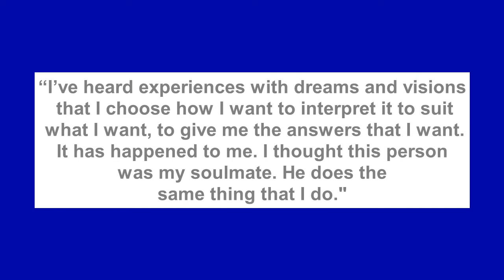"Why My Marriages Keep Failing" - Stella Damasus Finally Opens Up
Nollywood Actress Stella Damasus has talked about her failed marriage in the recent episode of her Ask Stella podcast.